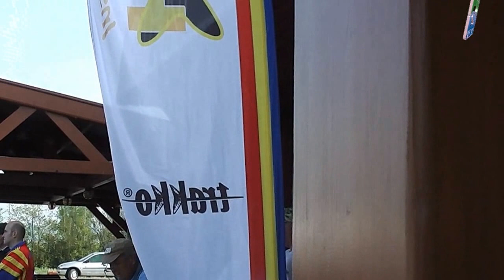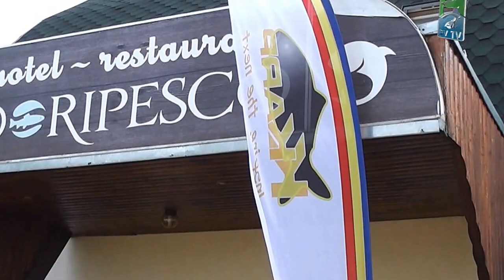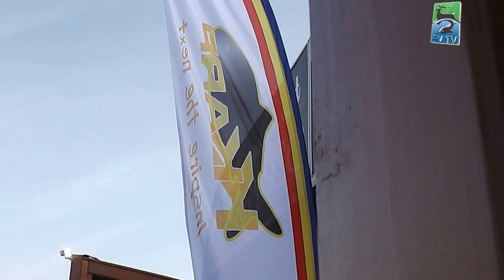Cupa KKarp 2013 - editia 5